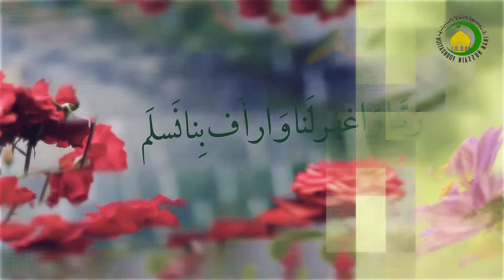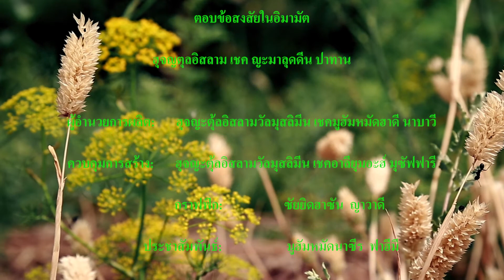76. อิศมัตของอิมาม(ความบริสุทธิ์ปราศจากมลทิน) ตอนที่ (2) - ฮุจญตุลอิสลาม เชค ญะมาลุดดีน ปาทาน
ความหมายทางภาษาของอิศมัต ก็คือ การออกห่างและรักษาและการต้องห้าม
 ส่วนความหมายทางวิชาการให้ความหมายว่า  มะอ์ศูม คือ
 ผู้ที่ถูกป้องกันจากการกระทำบาป ดังนั้นอิมามคือมะอ์ศูม
หมายถึงผู้ที่สะอาดบริสุทธิ์ปราศจากบาปทั้งมวล
หนึ่งในข้อสงสัยในอิศมัต ก็คือ สิ่งที่ยอมรับกันก็คือ
 ความสะอาดบริสุทธิ์จากความบาป แต่ทางด้านความรู้
บรรดาอิมามมีความบริสุทธิ์ในความรู้ใช่หรือไม่